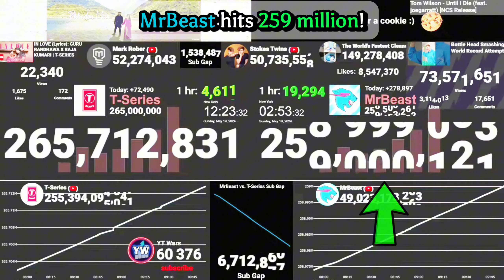MrBeast Hitting 259 Million Subscribers! (6M Gap) | Moment [323]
👋 Hello, stranger! Now you're watching the exact moment, when @MrBeast reached 259 million subscribers.

2⃣ To my Credit Card (Sberbank)

🏅 Top 3 Best Donaters:
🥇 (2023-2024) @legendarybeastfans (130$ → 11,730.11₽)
🥈 (2021) @Cytrx (50$ → 3,523.6₽)
🥉 (2021) @YoshiMadness (41.36$ → 3,063.95₽)

🕒 Top 3 Newest Donaters:
🥇 (10/21/2023) @Brya (15₽ → 0.171$)
🥈 (21/01/2024) @Jerry (10₽ → 0.113$)
🥉 (11/24/2023) @legendarybeastfans (80$ → 7,049.65₽)

🛠 TOOLS:
👨‍💻 Editing: CapCut, Alight Motion
🎥 Screen Recorder: Android's System Screen Recorder
📄 Data collection: Microsoft Word
🖼️ Thumbnail: CapCut / Background Eraser / Polish

⚙ mrbeast hits 259 million
⚙ mrbeast vs t series
⚙ mr beast sub count
⚙ live sub count
⚙ mrbeast
⚙ t series
⚙ мистер бист